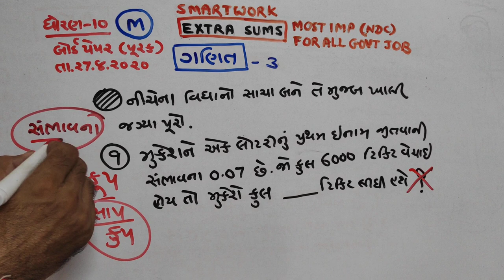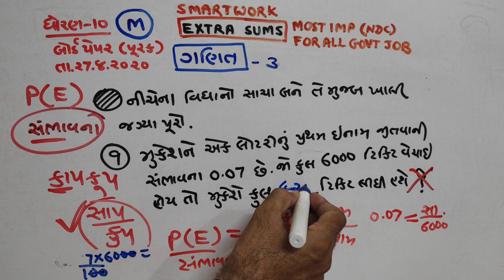STD -10 | ગણિત |3| બોર્ડ પેપર સોલ્યુશન | DATE | 27/8/2020 |ધોરણ 10| JAYESH VAGHELA | SMART WORK |NDC